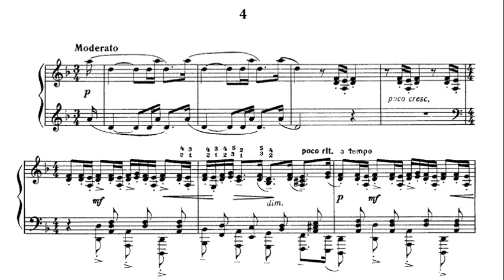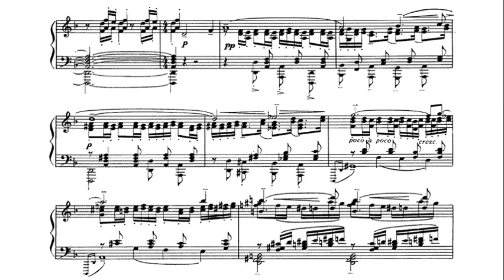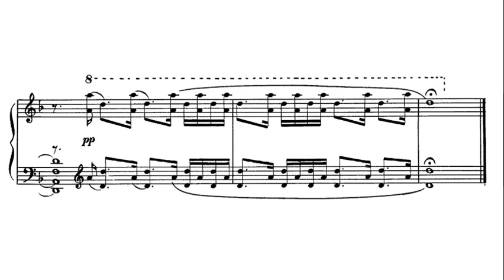Rachmaninoff: Étude-Tableaux Op. 33 No. 4 in D minor - Michael Ponti, 1969 - VOX SVBX 5456